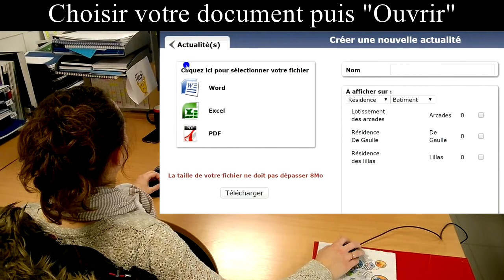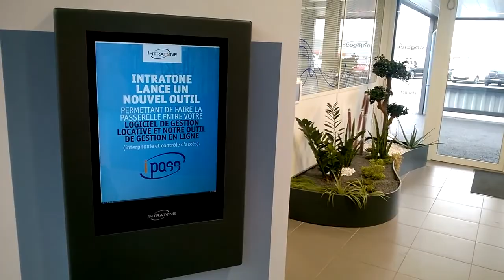Tableau d'affichage INTRATONE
Voici comment envoyer un document sur votre tableau d'affichage sans vous déplacer